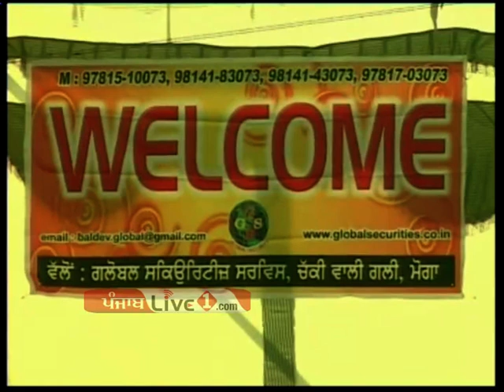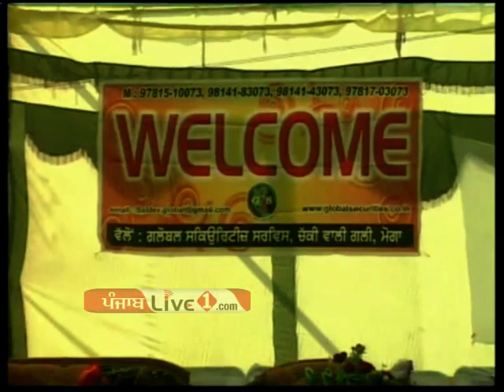chand purana part1